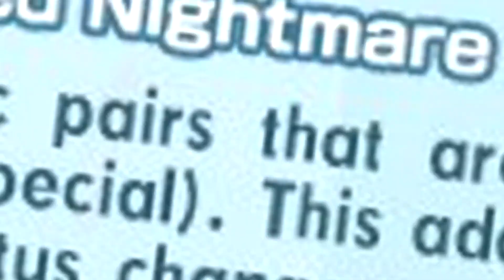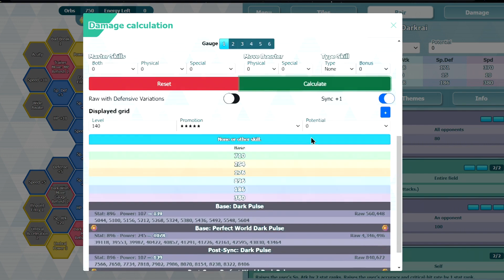AOE Sleep + Dark Zone + Big Damage | Reacting to SS Cyrus and Darkrai | Pokemon Masters EX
Reacting to SS Cyrus and Darkrai

♦Timestamps♦
0:00 Intro
3:09 Sync grid
5:45 Damage calculation